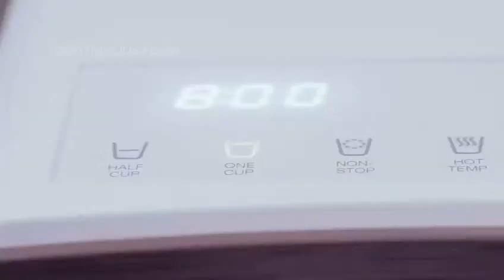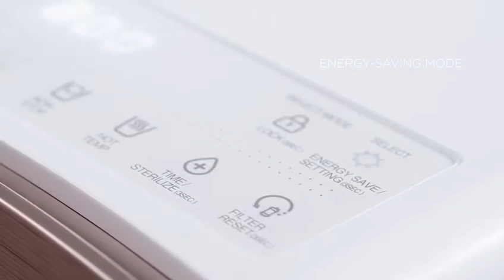Cuckoo Water Purifier-Prince Top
Cuckoo Slimmest yet latest design, Rose Gold color, Prince Top. Tankless, save energy, In Out Sterilization, Instant hot and Cold, Non Stop flow, perfect for every house.